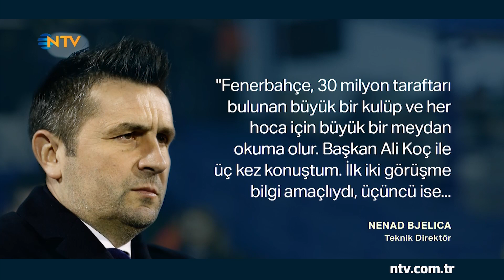Hırvat teknik direktör Nenad Bjelica'dan Fenerbahçe açıklaması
Fenerbahçe'nin teknik direktör adaylarından Nenad Bjelica, Hırvat basınına konuştu. Görüşmeyi doğrulayan Bjelica, "Henüz bir anlaşma yok." dedi.